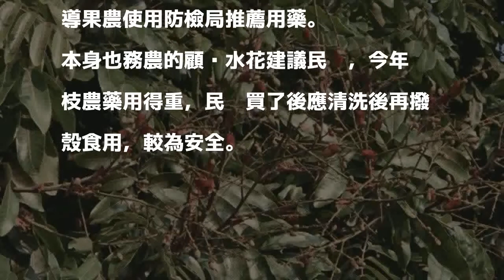扯！荔枝被荔枝椿象啃光才看面積補助 議員氣炸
〔記者張聰秋／彰化報導〕離譜！再過2個星期就是八卦山區荔枝採收期，但今年果園慘遭荔枝椿象攻陷危害甚劇，多位彰化縣議員不分黨派，砲口一致抨擊縣府無作為，防治荔枝椿象緩不濟急，甚至補助規定刁難人，果園至少須2分地，領藥還要本人憑土地謄本親領，補助時機晚、作法惹議，議員們痛罵縣府未苦民所苦，應為今年荔枝歉收、「呷嘸荔枝」負責。

發表評論評論如下。